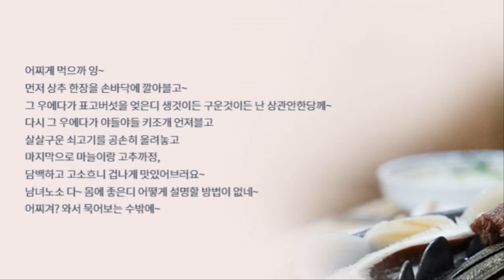맛집투어,맛집소개 1탄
맛의고장 전라도의 맛집투어와 함께 맛집소개를 해보려고 합니다.
잊지못할 맛을 선물할 전라도의 맛집들을 소개합니다